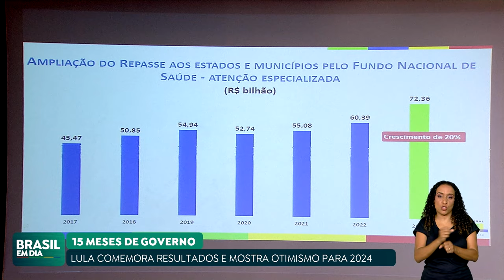PRESIDENTE LULA COMANDA PRIMEIRA REUNIÃO MINISTERIAL DE 2024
O presidente Lula comandou a primeira reunião ministerial de 2024. Na pauta, um balanço das ações de 2023 em várias áreas e um reforço sobre a importância da consolidação da democracia no país.